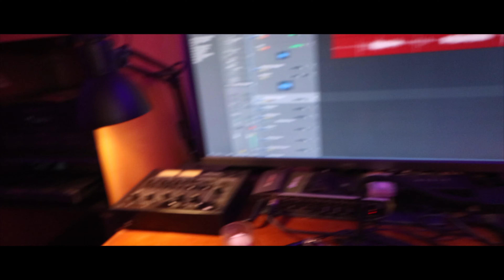2Timezz and TRillz - "Sean Kemp"